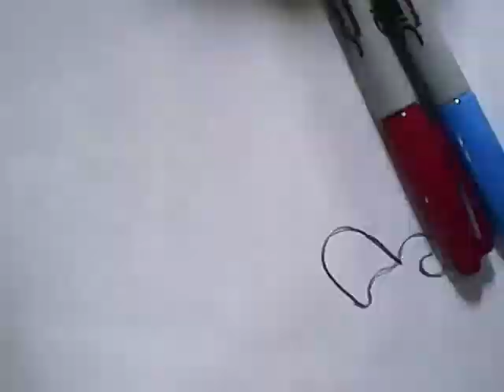For my amazing subscribers!! ( heart )